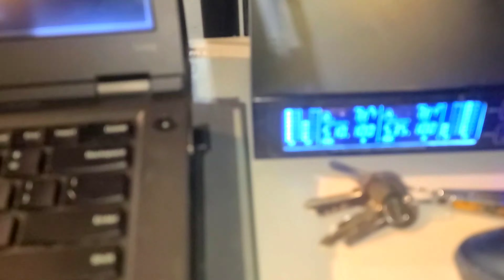a donde vas amor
shows de los vienes cantando seguidora ojos lindo hiraldo